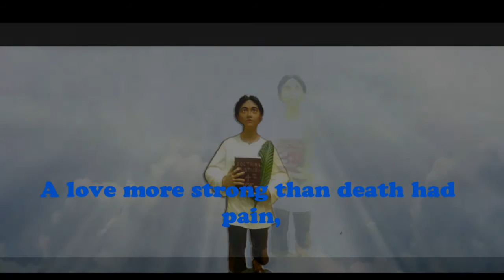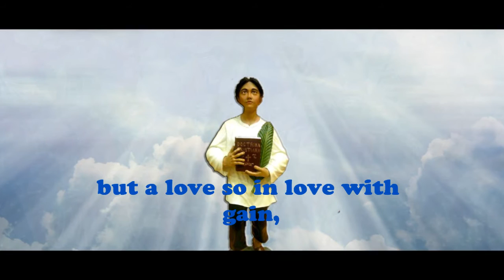Love Without Recompense San Pedro Calungsod 1672-2012.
Love Without Recompense
Composed by: Msgr. Rudy Villanueva
Performed by: Elvis Somosot

Love without Recompense

love that needs no recompense
love tha You have for me
will never end
A love more strong than death
had pain, Nor had death
any pow'r on Your love sweet flame.
One brief struggle and all was done:
death was overcome, with love the conq'ring one.
But a love so in love with gain
Love ever rising ever on the wane.
such love as I so often give,
I'd be sad were I expected to receive.
come and let our two loves combine,
draw to yourself this poor heart of mine
fill its emptiness with the love
you have longed to find
then this new lovve will be mine to give
and give again as long as i shall live.